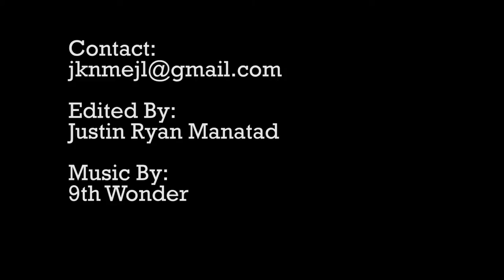John Lansana Nwosu 2016 Senior Mixtape